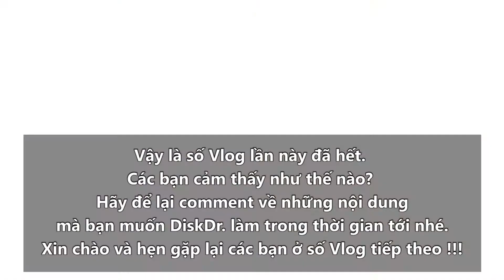Vị khách bị thoát vị đĩa đệm nhiều năm không khỏi | DiskDr đi muôn nơi | Vlog số 1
Số Vlog đầu tiên sẽ là 1 vị khách bị thoát vị đĩa đệm nhiều năm nay, đã chữa trị nhiều phương pháp nhưng không hiệu quả. Sau khi được 1 người bạn giới thiệu về DiskDr. (bạn của cô cũng bị thoát vị đĩa đệm và đã sử dụng hiệu quả) cô đã liên hệ mua hàng ngay.
Chuyên mục "DiskDr. đi muôn nơi" sẽ là những video quay lại quá trình giao hàng và hướng dẫn khách hàng sử dụng trực tiếp của các bạn nhân viên DiskDr.
Video sẽ mang đến cái nhìn chân thực nhất về các dòng sản phẩm của DiskDr. Cảm nhận của khách hàng như thế nào? Hình ảnh, mẫu mã trực tiếp của DiskDr. ra sao? . . . sẽ được thể hiện khách quan qua những video này.
Các bạn cảm thấy như thế nào?
Hãy để lại comment về những nội dung video thực tế mà bạn muốn DiskDr. làm nhé.
Xin chào và hẹn gặp lại các bạn ở số Vlog tiếp theo !!!
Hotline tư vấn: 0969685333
DÙNG THỬ TRỰC TIẾP tại:
- DiskDr Hà Nội: 96 Nguyễn Lương Bằng – Đống Đa – Hà Nội (Cách ngã 5 Ô chợ dừa- Xã Đàn 150m)
- DiskDr TP. HCM: 436 Hai Bà Trưng – P. Tân Định – Q.1 – TP HCM
(Thời gian làm việc 8h-19h từ Thứ 2 đến Thứ 6, Thứ 7 làm việc đến 18h, Chủ nhật nghỉ)